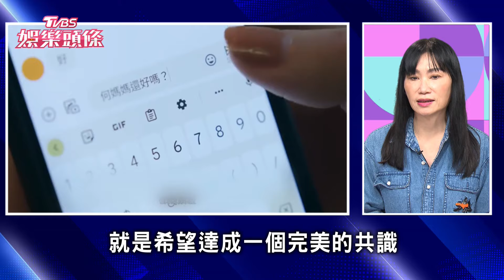【T金鐘】賀軍翔入圍金鐘她哭了! 新戲換角內幕大公開｜TVBS新聞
《娛樂頭條》T金鐘持續聚焦滿滿話題的入圍名單，像是入圍13項《不夠善良的我們》，賀軍翔、林依晨，在名單公布前都因為其他風波躍上新聞版面。娛樂頭條副總編輯楊起鳳還掌握，當時賀軍翔事件浮上檯面後，他另一部作品《郵票與舒芙蕾》當時的換角內幕！鎖定《娛樂頭條》。